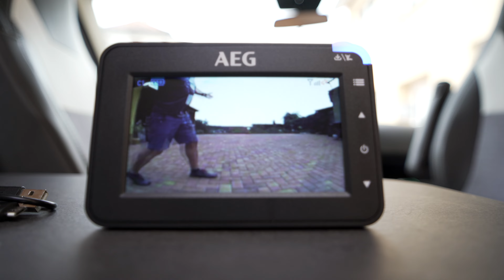Kanal Trailer 2022 Wer ist eigentlich KayxStaudt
Ein kurzer Kanal Trailer über meinen YouTube Kanal KayxStaudt.